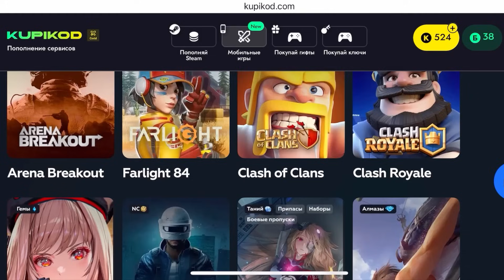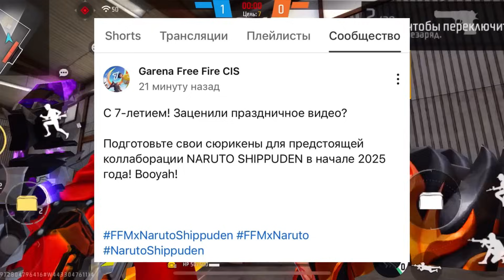ТОП НОВОСТИ В ФРИ ФАЕР / ТАЙНЫЙ МАГАЗИН, НОВАЯ ХАЛЯВА, НОВЫЕ СОБЫТИЯ / фри фаер / FREE FIRE